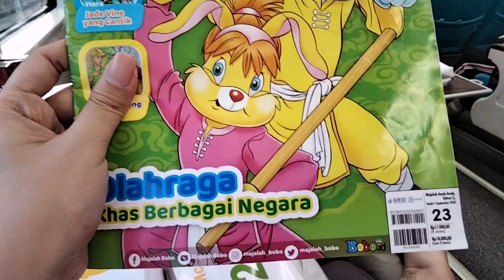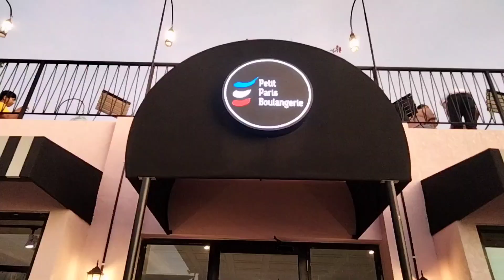Wisata Jogjakarta & Sekitarnya Part 1: Menikmati Obelix Sea View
Obelix Sea View
Area Hutan, Giricahyo, Purwosari, Gunung Kidul Regency, Special Region of Yogyakarta 55872

Hotel Artotel
Jalan Kaliurang KM. 5,6 No.14, Manggung, Caturtunggal, Kabupaten Sleman, Daerah Istimewa Yogyakarta 55281